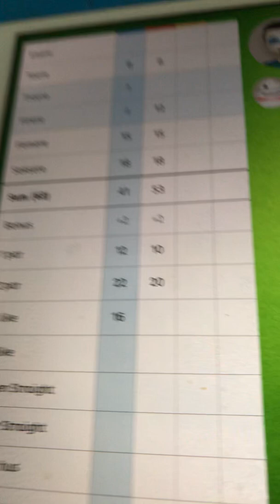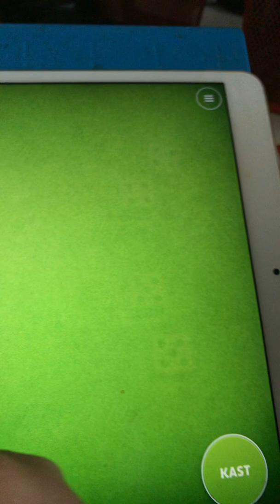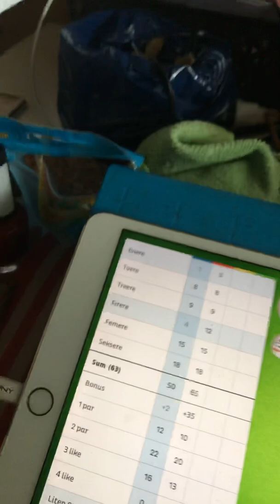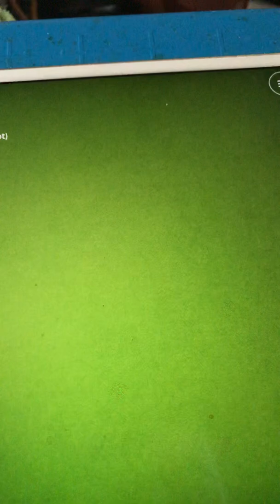Morse visa Nora Brockstedt & Rolf Just Nilsen